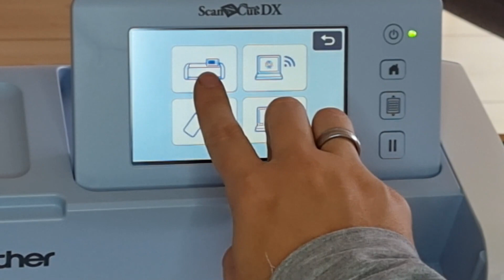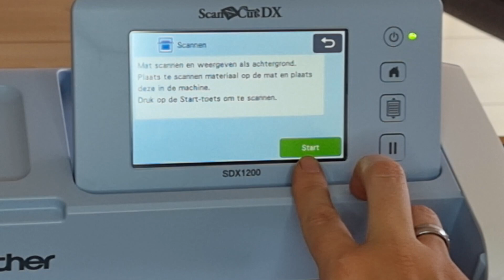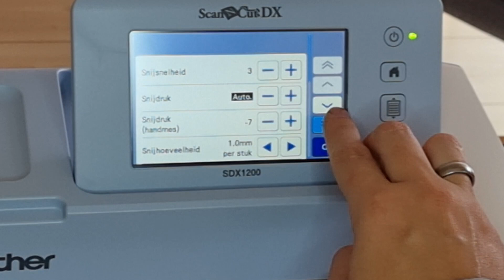Adventskalender - Snijden met jouw snijmachine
Maak samen met mijn deze super simpele Adventskalender. Super leuk om cadeau te doen. Of voor je zelf te maken.

Patroon is beschikbaar voor Silhouette en Brother. Daarnaast zit de SVG ook er bij